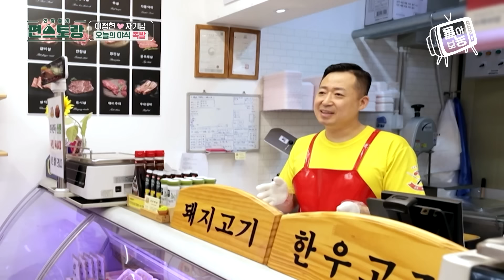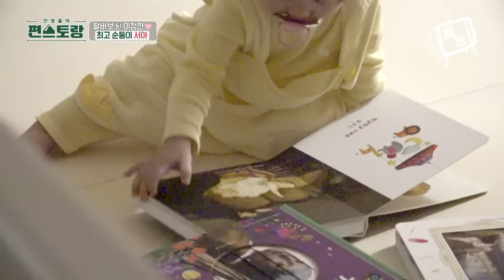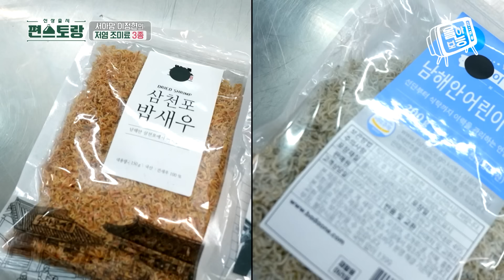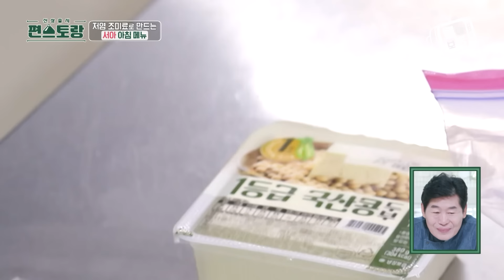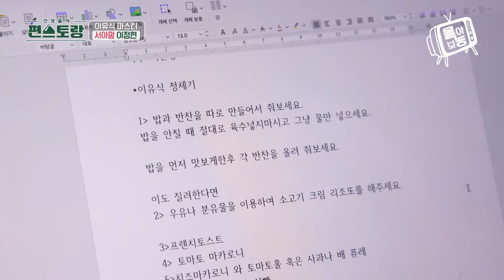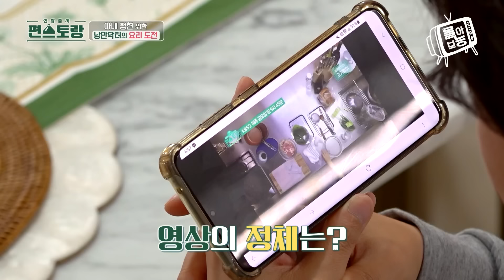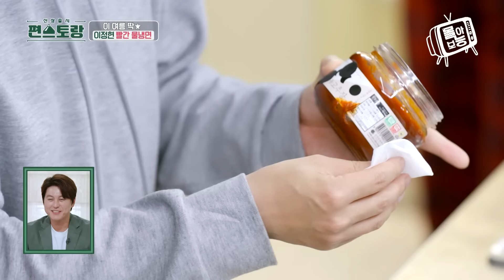[몰아보능] 이정현 모음집 2편👪 서아 랜선 돌잔치 초대합니다🎉🎈 이정현 자기님 서아 편스토랑 | KBS 방송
📺 다함께 라이브로 몰아보능 📺

편스토랑
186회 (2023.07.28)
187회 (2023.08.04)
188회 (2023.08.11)